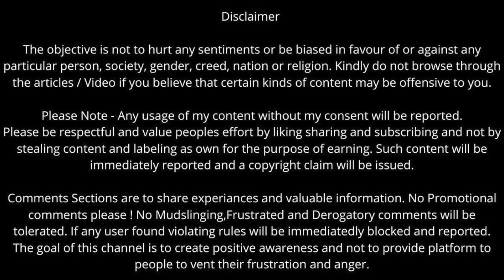All About Extroverts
Thanks for coming across my channel ! Don’t forget to push the notification button for all the updates .

Jai Kali Jai Mahadev Jai Bharat

🙏for any dakshina out of freewill to contribute and support

please contribute at
UPI - sarahkalidasi@yesbank (UPI)
           sarahkalidasi@paytm (UPI)
Google pay - sarahkhankalidasi@okaxis

Please Note - Any usage of my content without my consent will be reported.

Comments Sections are to share experiances and valuable information. No Promotional comments please ! No Mudslinging,Frustrated and Derogatory comments will be tolerated. If any user found violating rules will be immediatedly blocked and reported. The goal of this channel is to create positive awareness and not to provide platform to people to vent their frustration and anger.